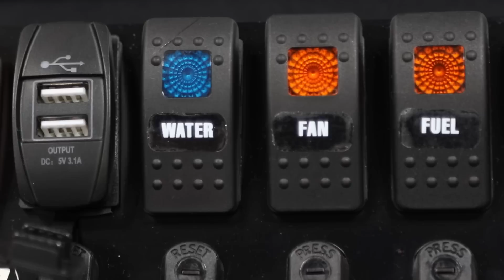PRI 2017: Moroso Unveils High-Tech Switch Panels, 2010 Camaro Oil Pan & More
Moroso runs us through a huge selection of new parts including high-tech switch panels with USB ports, a baffled 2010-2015 Camaro SS oil pan, road racing style LS oil pan, and coolant expansion tanks.